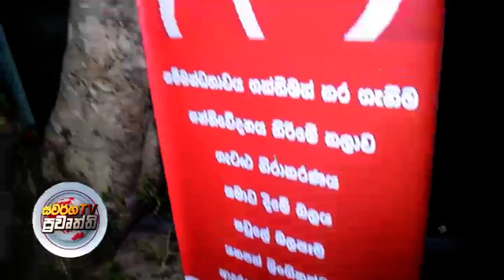Alpha Marriage Course | Church of Ceylon | Diocese of Colombo